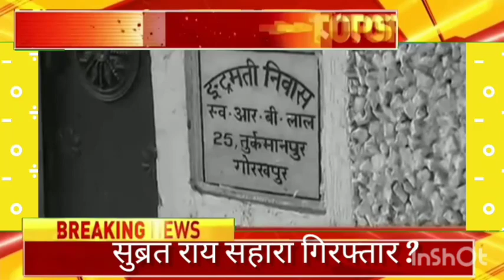BREAKING NEWS 2022 / LATEST NEWS / HINDI NEWS / GOOD NEWS TODAY IN HINDI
सहारा इंडिया की बड़ी खुशखबरी | Sahara India limited latest news | subroto Roy vs sebi 2022